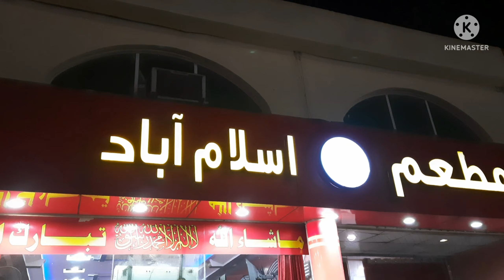Aj Jeddah City Gaya Tha Market Karne Aur Hair Cutting Aur khana Khaya Hotel ka waiter Manu Aesebaya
Hi I am Naushad Shekh form Mumbai Welcome To My You tube Channel All My Video Sports And Tourism Mushaira Music Sow Family Event Car Racing Related Video Thanks For Sporting please subscribe my channel

copy_